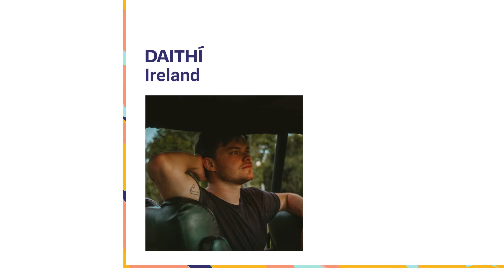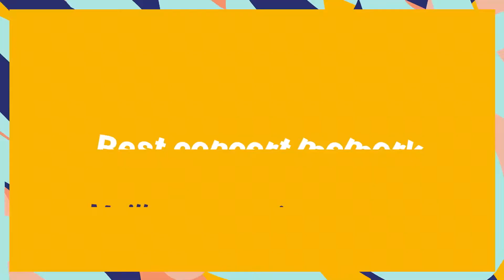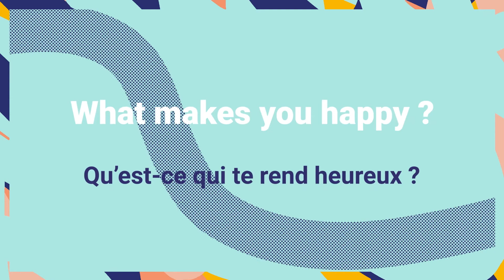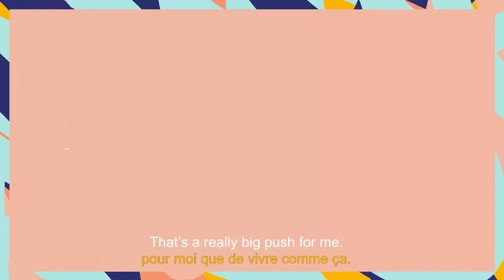Music Europe Day 2021: interview of Daithi (Ireland)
This Monday let us introduce Irish producer Daithí (pronounced 'Daw-hee') 🇮🇪 What makes him special? He combines nature recordings, old Irish samples and analog synths to create a unique type of house music that’s soaked in Irish culture.